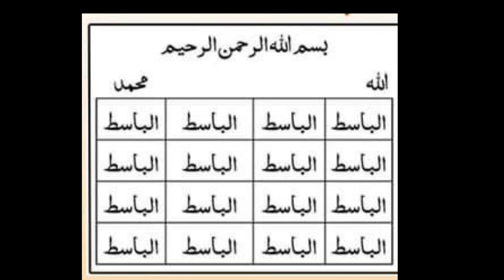Wazifa || Dhake De Kar Ghar Se Nikalni Wala Shohar Minat Kar ke Lay Gaya Fori Asar Krani Wala Amal